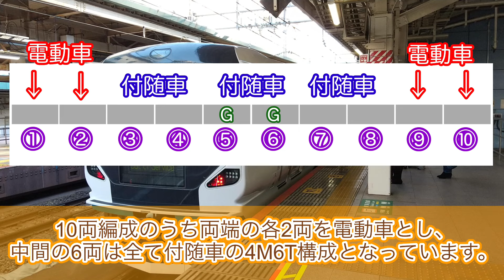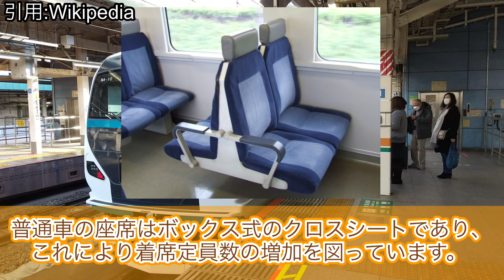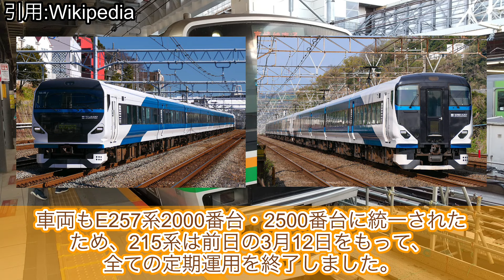【ゆっくり解説】 自身の構造により最終的に運用を失ってしまった悲運なオール2階建て車両 215系について解説 【215系】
215系の解説です。
このチャンネルで鉄道解説を製作して投稿するのはおそらく今回で最後です。

0:00 冒頭
0:15 概要
1:40 構造
3:57 運用
6:44 結末

画像引用
Wikipedia

裏辺研究所

BGM
OtoLogic

使用させて頂いた立ち絵
製作者:ふにちか 様